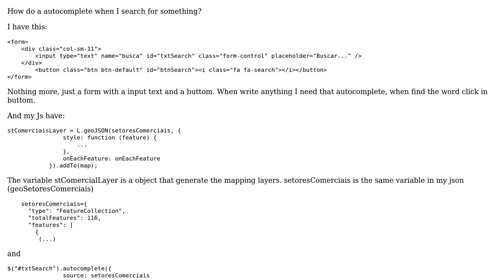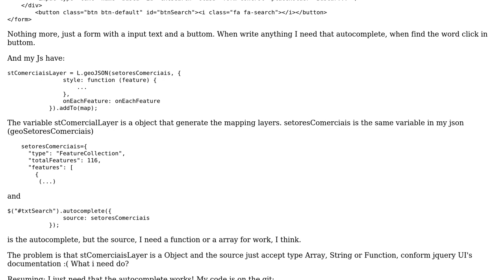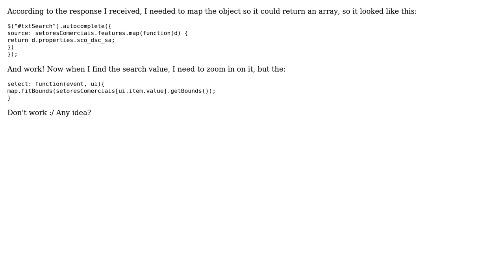GIS: Leaflet GeoJSON with Jquery UI autocomplete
With thanks & praise to God, and with thanks to the many people who have made this project possible! | Content (except music & images) licensed under CC BY-SA | Music | Images & others | With thanks to user PolyGeo user Elton Santos and the Stack Exchange Network Trademarks are property of their respective owners. You are responsible for your own actions.